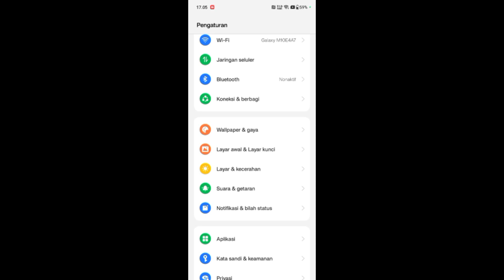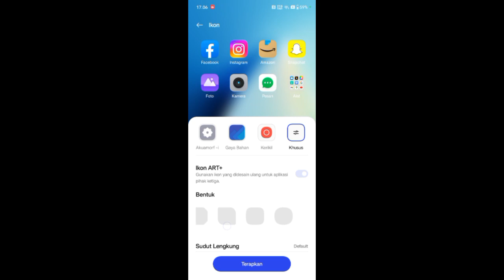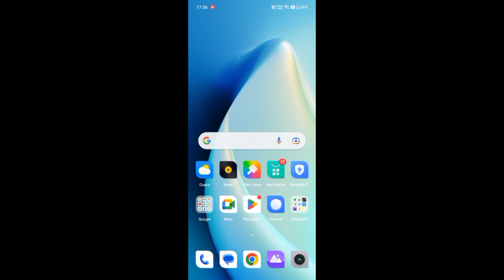Cara Mengubah Icon Aplikasi di hp Realme c55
hallo teman-teman bertemu lagi dengan saya kali ini saya akan berbagi yaitu mengenai Cara Mengubah Icon Aplikasi di hp Realme c55.

nah untuk teman-teman pengguna HP realme yang mungkin mau mengubah ukuran icon aplikasi di hp realme maka kalian bisa menyimak tips berikut ini untuk mengubah ukuran icon aplikasi HP realme c55.

tags : Cara Mengubah Icon Aplikasi di hp Realme c55